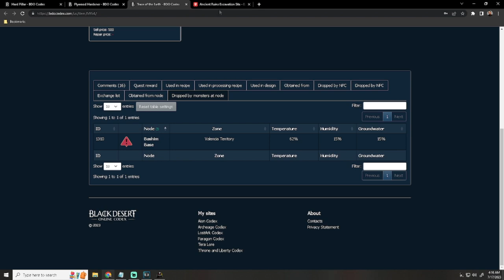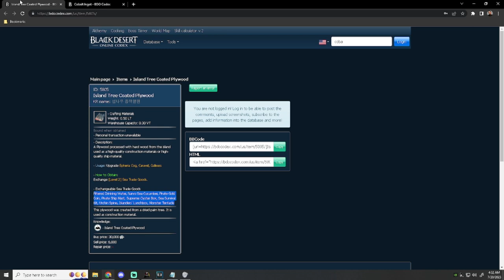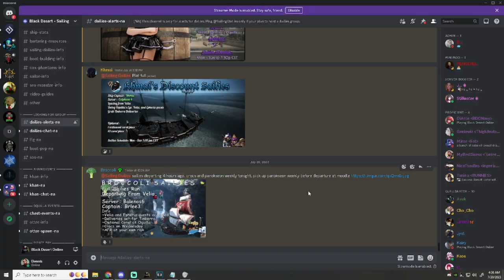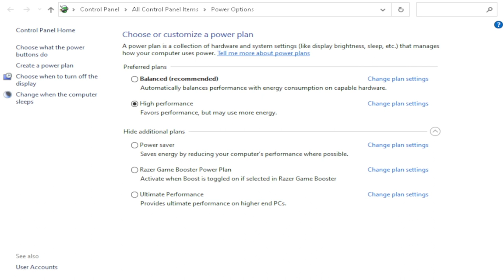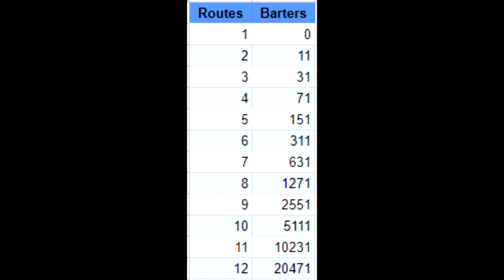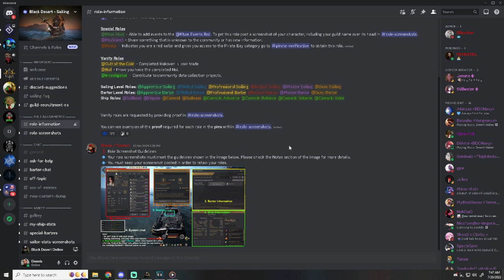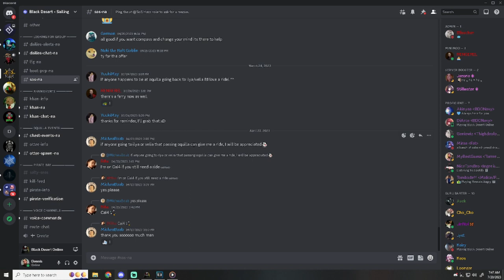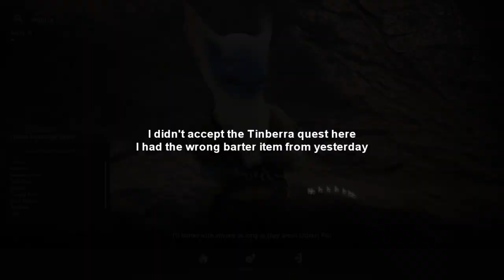Sailor's Guide From No Ship To +10 Blue Gear Carrack & Mechanics (Black Desert Online BDO)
0:00 Intro
0:28 Chapter 1 (no ship to frigate)
0:56 Chapter 2 (frigate to improved)
2:54 Chapter 3 (improved to galleass)
6:58 Chapter 4
7:42 Player Mechanics
9:25 World Mechanics
15:58 Ships, Sailors, Items
20:41 Maps & Photos
22:03 Pearl Shop
22:46 Discord
23:21 Pirate
26:29 Chapter 5 (galleass to carrack)
32:08 Chapter 6 (green gear to blue)

Discord Handle For Document: (be sure to mention you'd wish to have it)
dennis1.

Extra Missed Info:
1. It's possible to do sailies backwards. Since sailies are family wide you can have a character at Oquilla's Eye to accept all the quests then swap to your sailor stationed in Port Epheria then go to Black Rust and do sailies backwards. This saves a lot of time if you're focusing materials for carrack and soloing sailies